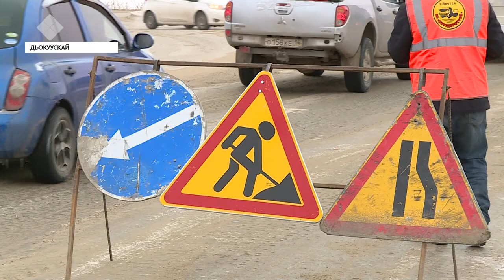Хаар түһэн, ириэрэ-ириэрэ тоҥорон, суолга бэрт халтараан буолла